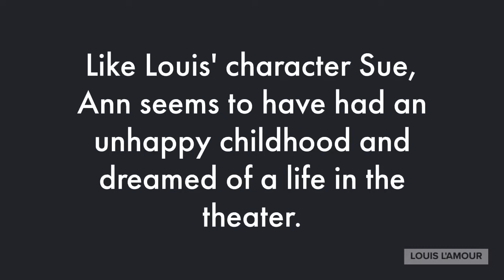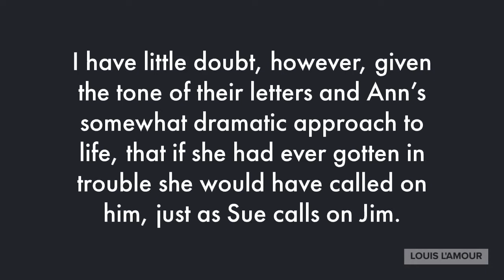Unexpected Corpse from OFF THE MANGROVE COAST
Unexpected Corpse - From the Louis L'Amour's Lost Treasures Edition of OFF THE MANGROVE COAST - Louis' life in Oklahoma and Hollywood collide within this thrilling tale of murder.